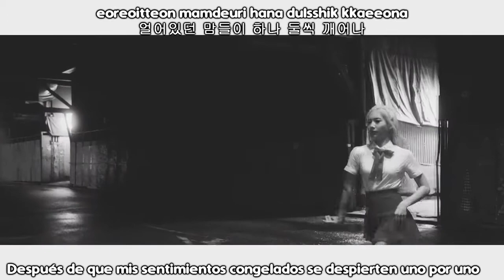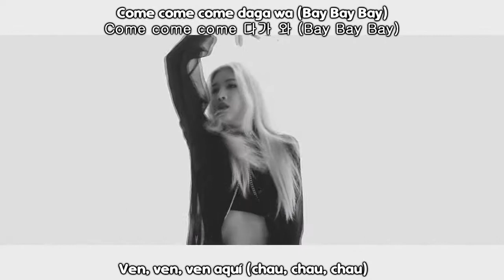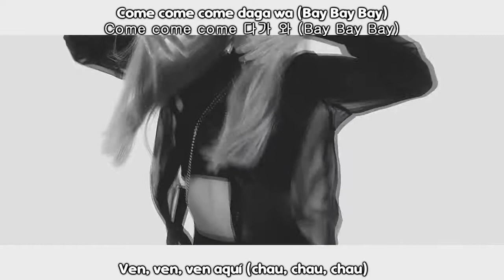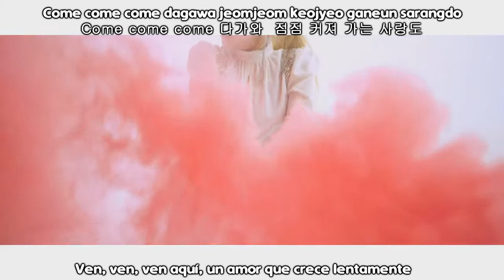ODD EYE CIRCLE (LOONA) – SWEET CRAZY LOVE MV [Sub Español + Hangul + Roma] HD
No te olvides de ver el mv oficial✔